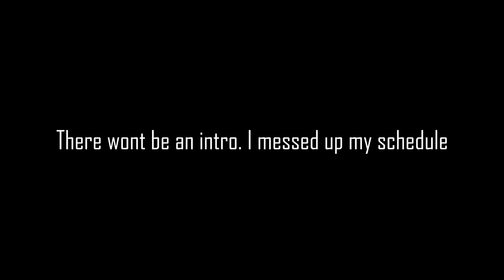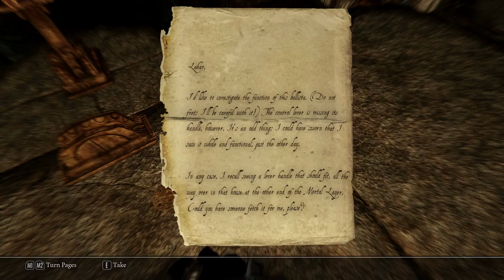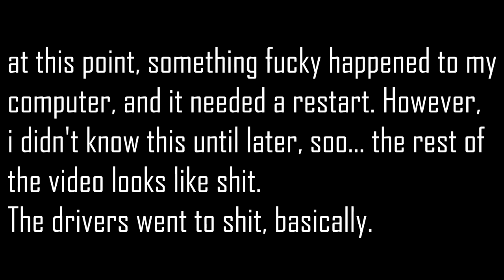Let's Play Skyrim: Clockwork -EP.3- A broken heart (Quest mod)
Hellooo c:
'this episode is very late, but this day has been a complete clusterfuck of fuckups. I got mad and ended up falling asleep out of sheer anger because my hands were too big to change my bike's spark plug and im a very angry person, then i woke up at 8pm after sleeping in the grass for like, 6 hours, and i hadn't even rendered the video, so you know
fuck me up the butt cuz i just spent the day doing that to myself